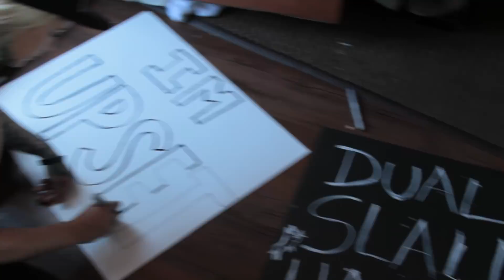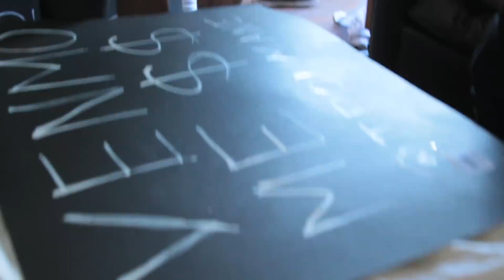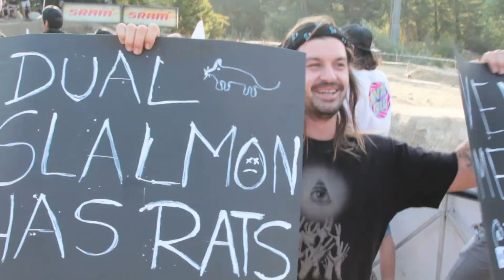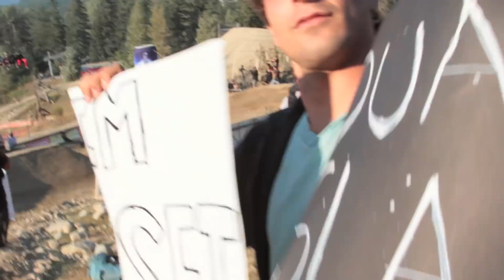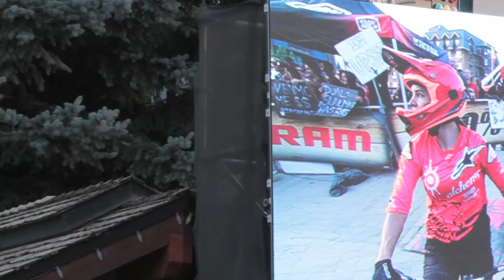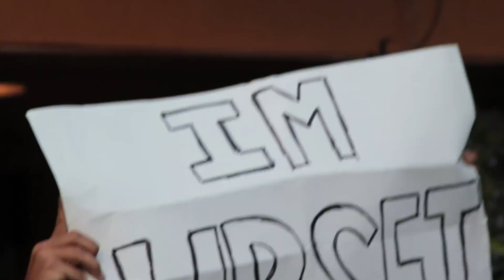UPSET AT WHISTLER CRANKWORX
In this video we make signs to cheer on a Lear as he competes in dual slalom and then we just start heckling and having a good time at the finish line trying to see how many times we can make it onto the TV broadcast for crankworx. After that we hit up Hippie Lake where theres a home made zip line that was super fun, after a day at the lake we rushed back to Slopestyle finals were we had some more fun with the signs. No riding in this video all just whistler antics and good times. Next video will have lots of riding in it, this one was just for the memories and laughs!

Shout out to Ross, Doug and Cody for being so funny with the signs!